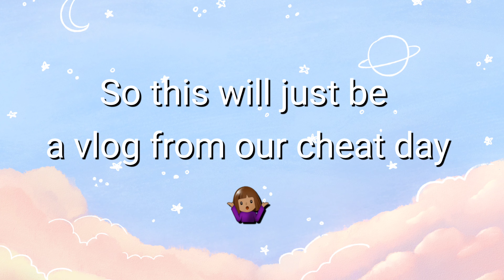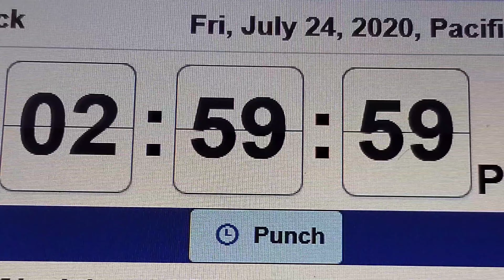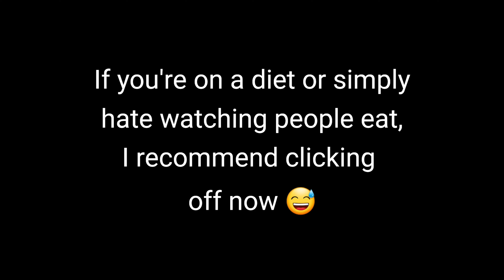Cheat Day...Mukbang? Sorta? [VLOG]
Not really a mukbang but also kind of is too. Idk you decide lol

If you like slice of life anime, I recommend it :)